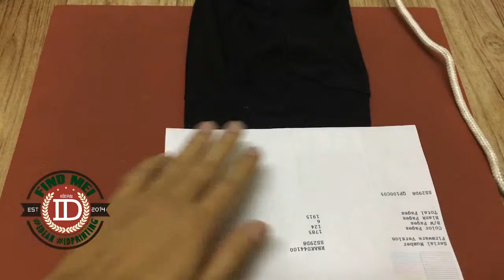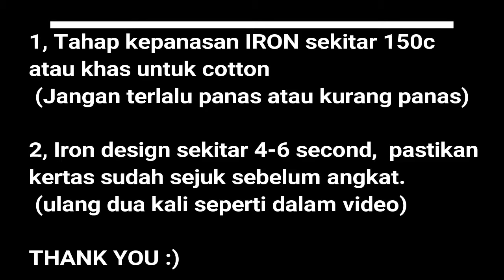Cara Heatpress vinyl baju di rumah - IDEAN IDPrinting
TUTORIAL
HOW TO
TRICK
TIPS
EDUCATION
TECHNOLOGY